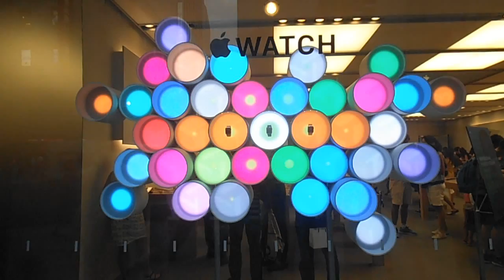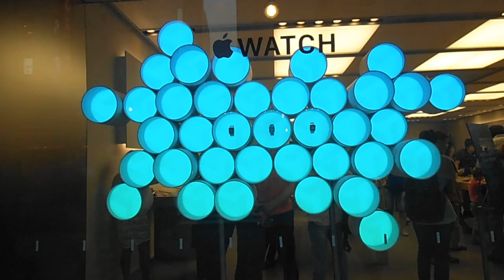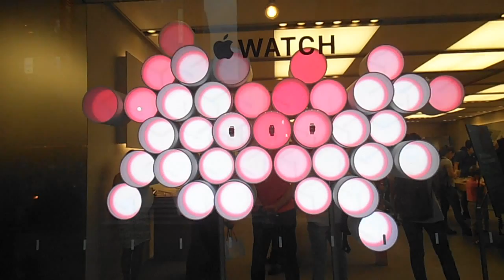DSCF3988銀座アップルストア20150812 iWatchディスプレイ